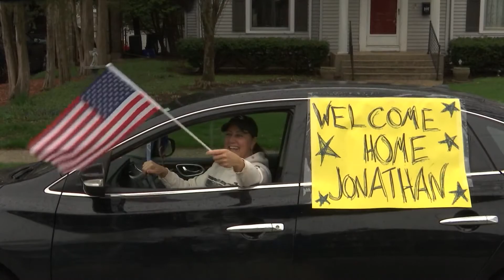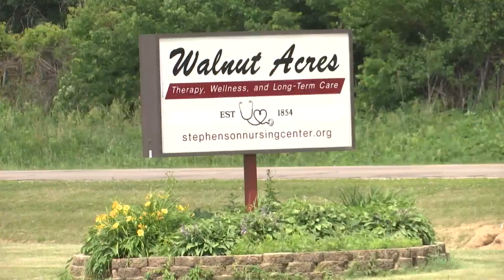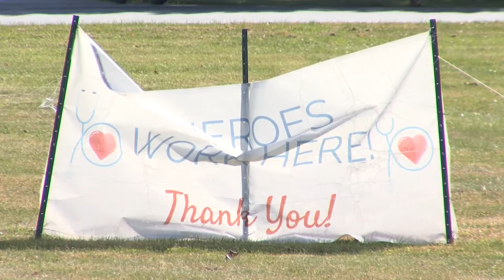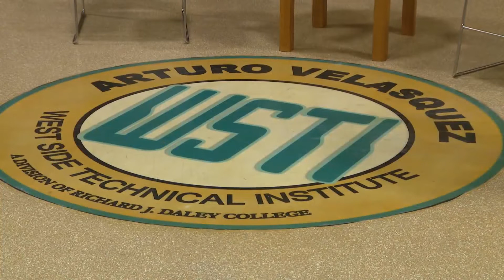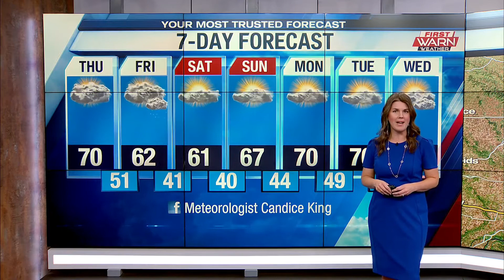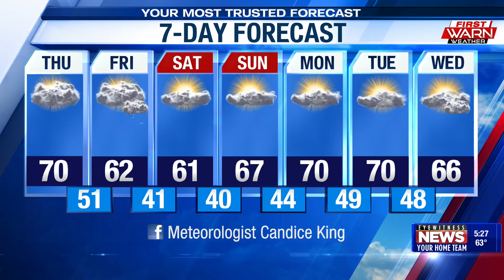WTVO Eyewitness News for October 13th, 2021 (full broadcast)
14-year-old girl dies days after Rockford crash that killed her mother; Rock Valley College says progress is being made on Advanced Technology Center; Rockford replacing street lights with new LED bulbs; Medicaid users at risk as Stephenson County considers sale of Freeport nursing home. Plus weather and sports.